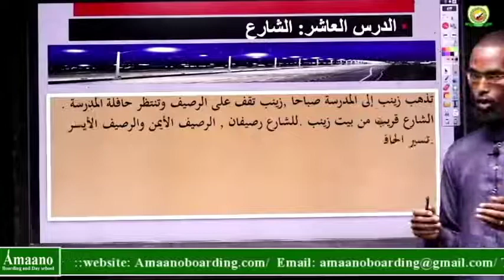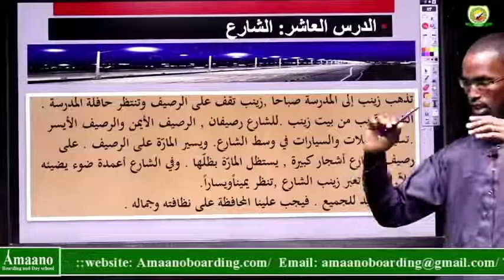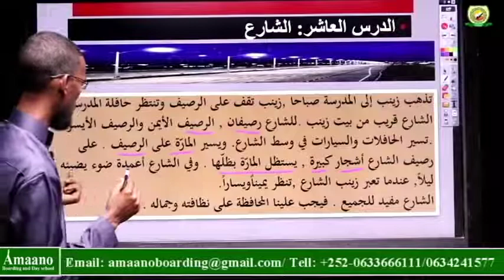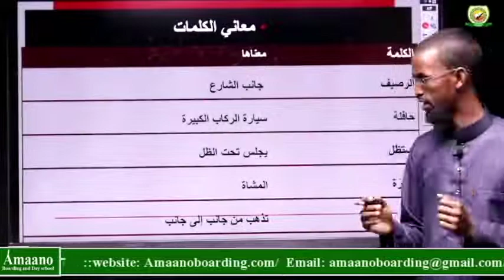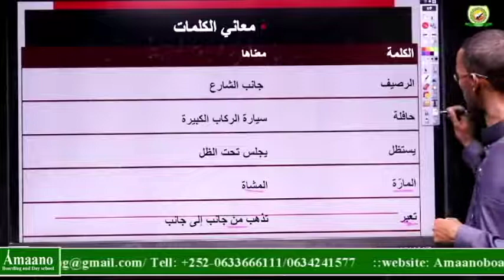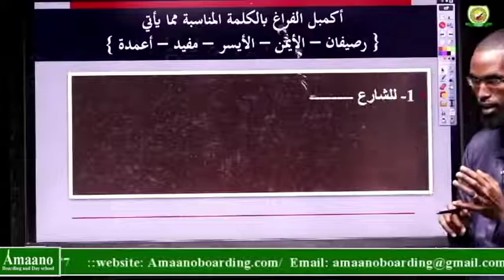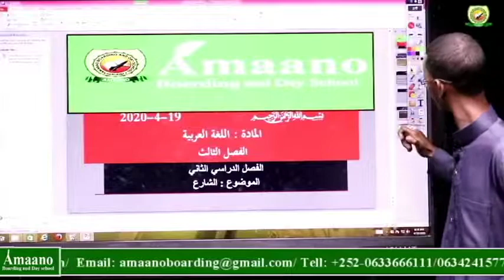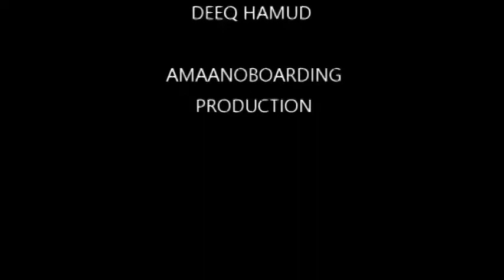ARABIC/VIDEO LESSON1/GRADE3 (19/4/20)